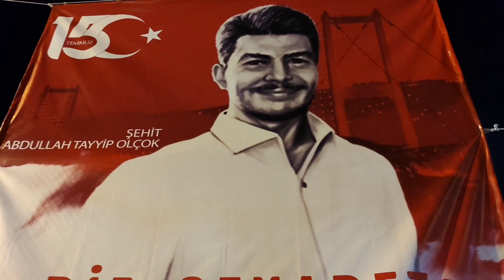TÜGVA, 15 Temmuzu Unutmadı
Türkiye Gençlik Vakfı Çorum Temsilciği 15 Temmuz Demokrasi ve Milli Birlik Gününü unutmadı. Çorum’un farklı yerlerine Çorumlu Şehit Abdullah Tayyip Olçok’un Afişlerini ve 15 Temmuz’u hatırlatan brandalar astılar.